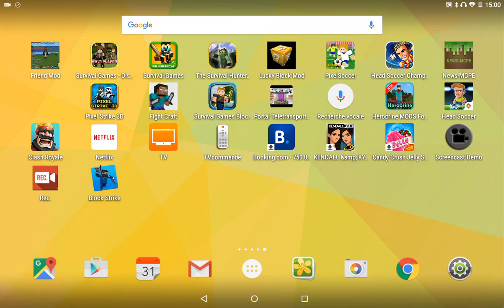Clash of clans ep 5(1)